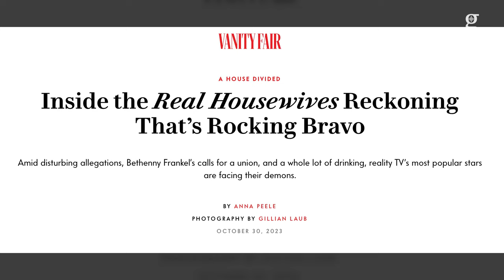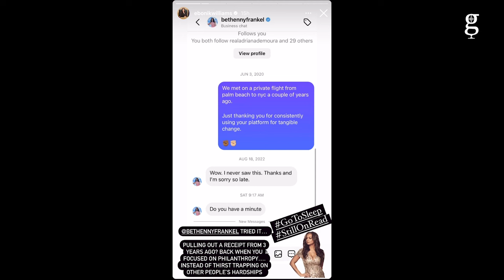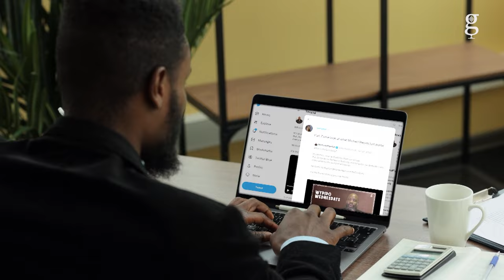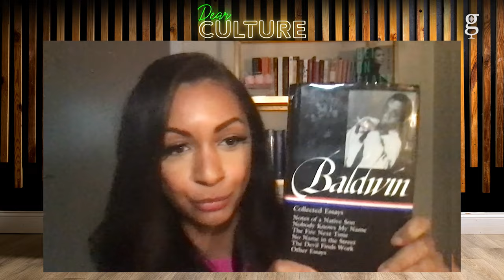These Ladies are too Real for Reality TV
It's a reality TV takeover this week on Dear Culture as stars Eboni K. Williams, Claudia Jordan, and Tambra Cherie join Panama Jackson just days after Vanity Fair drops a tell-all exposé on the problematic culture of reality TV on Bravo. The ladies share racist, catty, and regretful experiences they've had in front of the cameras but also dive into the positive moments that are often overshadowed. Read more about the reality reckoning fallout on theGrio.com.